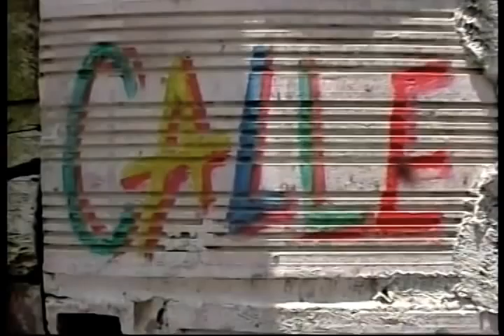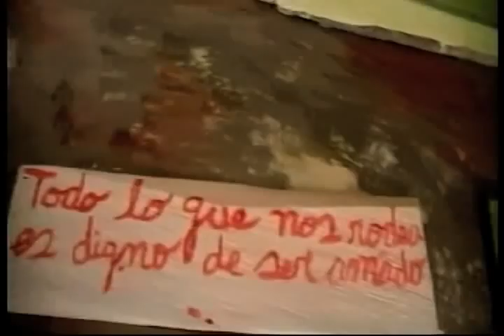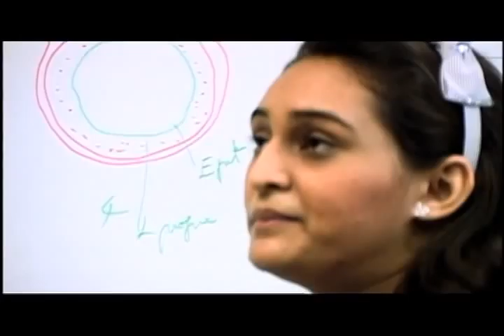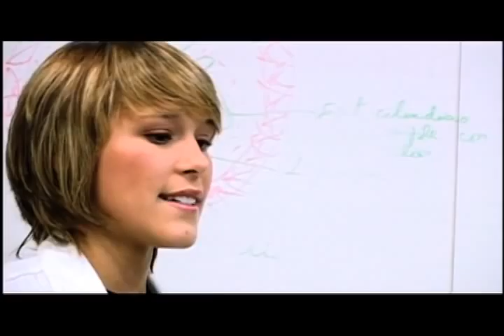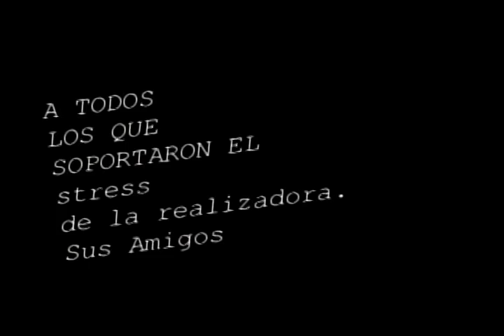El Laboratorio Cap. 10 - Temp. 1 - Producción de UNI5TV para Canal Universitario Nacional ZOOM